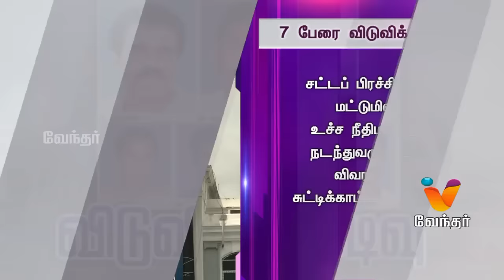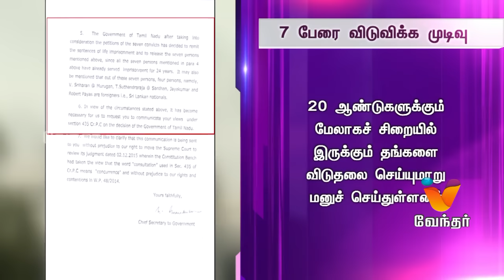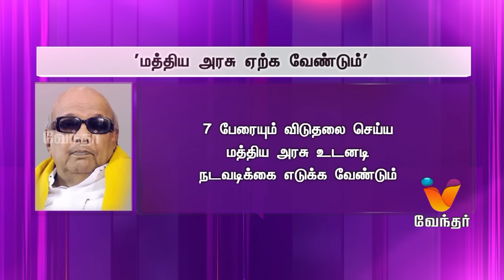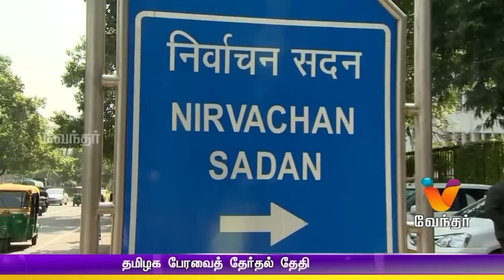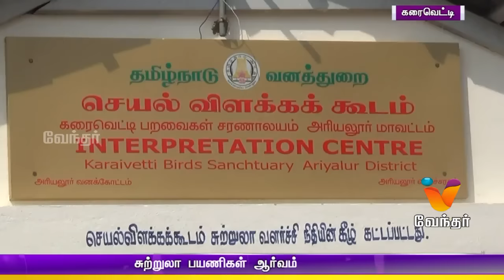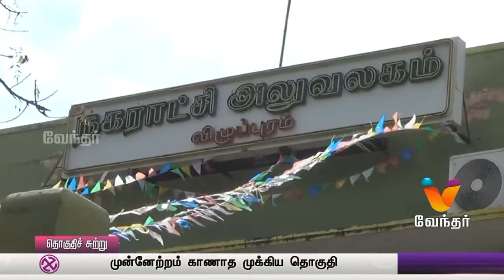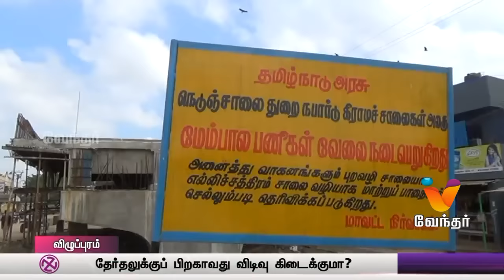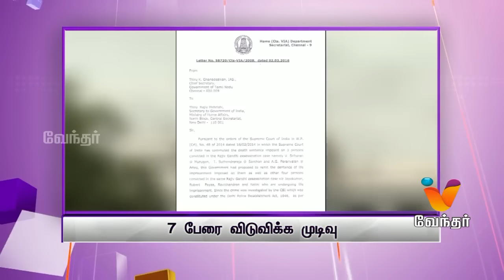Morning News 8.00am | (03/03/2016)